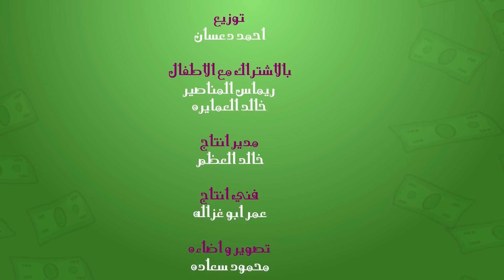مصروفي ما بيكفي - رأفت عواد واسماعيل القاضي بدون ايقاع